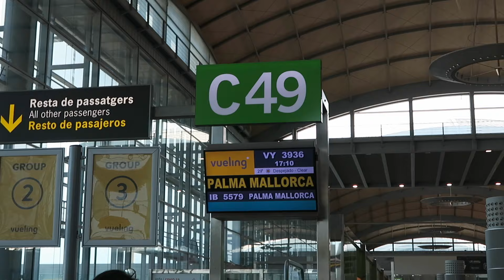MALLORCA 2021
Perdonad por no grabar casi nada y dejar el video incompleto, espero que os guste y el próximo más y mejor.